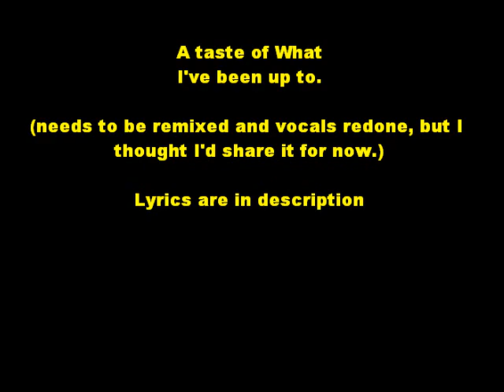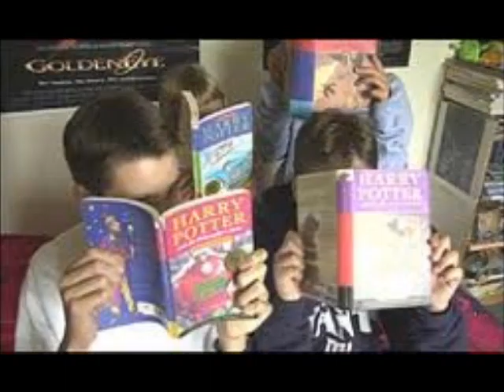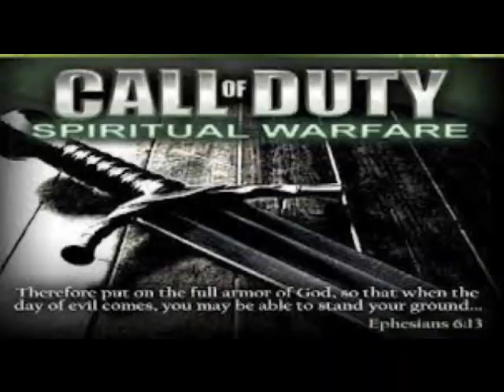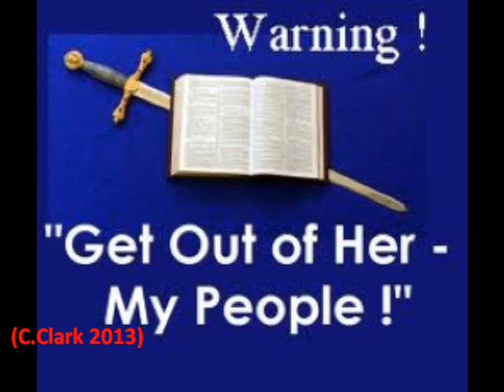Pagan Invasion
Not finished, but I thought I'd share.

{chorus}
We wrestle not against flesh and blood, protected from the One above

My brethren be strong in the Lord, and the power of His might is yours.

Spiritual wickedness in the world trying to blind the minds of some.

Put on the whole armor of God so that ye may be able to stand.

{verse1}
It's the pagan invasion it's coming at ya, straight body snatcha,
You better get it together, or you may miss the Rapture.

The end of days approaches faster and faster,
For those who refuse to deny the faith, they'll be killed and captured.

Jesus is coming, better get your house in order,
The sons and daughters of God will be slaughtered; New World Order.

The Book of Revelation, revealing John's meditation,
Warnings of Satan's temptations to deceive God's creations,

People now calling the good evil and the evil good,
Read Isaiah 5:20, and these things are understood.

With all lying signs and wonders, will you believe?

{verse2}

These demon spirits creepeth, seems like nobody sees it,
Christians have adopted these pagan rituals. Who needs it?

We got to get them out of our church, for what it's worth,
December two five, not the day of Jesus' birth.

Another pagan ceremony now exposed as phony,
Perpetrated on all of those whose hearts are stoney.

But, what does Easter really mean?
As Catholics celebrate Los Dias de Muertos, we mark it Halloween.

Deceived turning teens in to Harry Potter fiends,
The Devil poised to achieve his goal by any means.

Does anybody have discernment to perceive these things?
Kick Jesus out of the church to watch Lord of the Rings?!!!

{verse3}

Church walls falling in, flooded by nominal Christians,
With one foot in the church, while they live in sin.

Thinking they can walk lock and step with in the world and still live,
Mocking what the Lord said about serving Mammon.

Picking and choosing the verses that they would like to follow,
They go to church Sunday, forget about God tomorrow.

Can't even tell that they are under Lucifer's spell,
Jesus says they might as well forget it, on a fast track to hell,

Unless their listening to false teachers like Rob Bell,
Heaping  up those kinds of preachers will be you own death knell.

With itching ears following blind men who lead the blind,
Being tossed to and fro with doctrines of every kind.